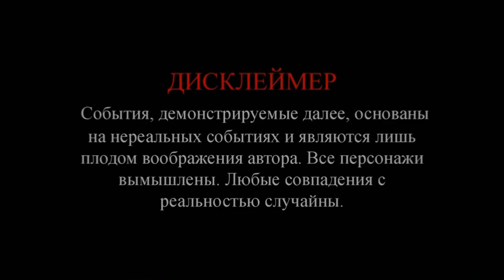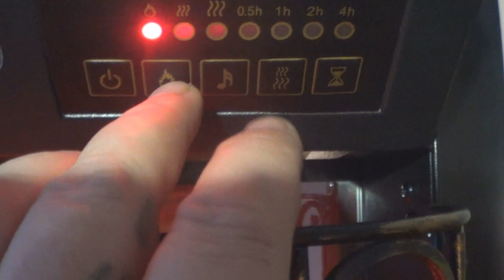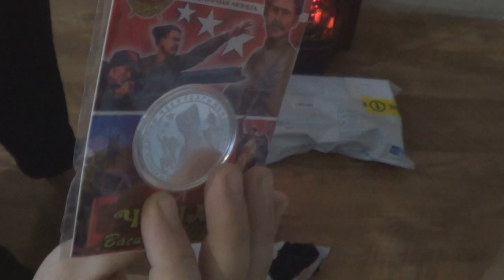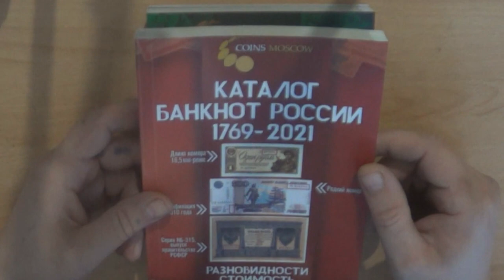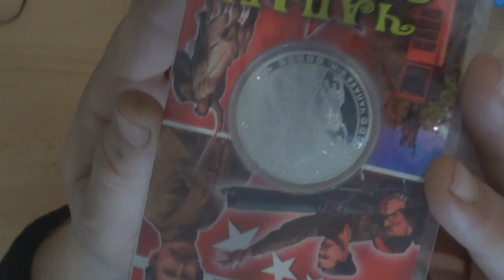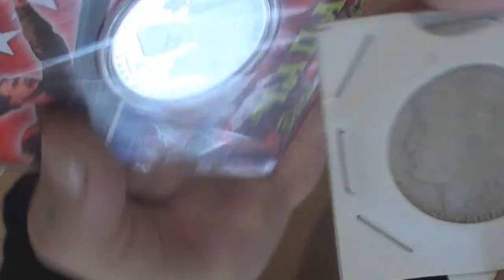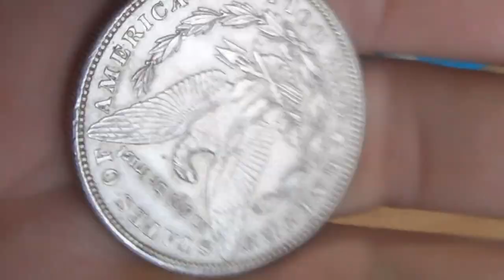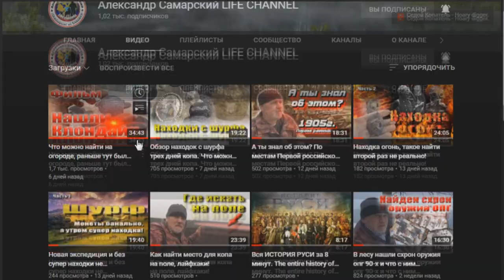Кое - что Вам пригодится! Распаковка посылок, 12кг * 1,5 кг * 0,151кг.